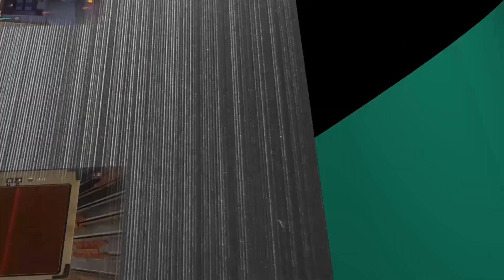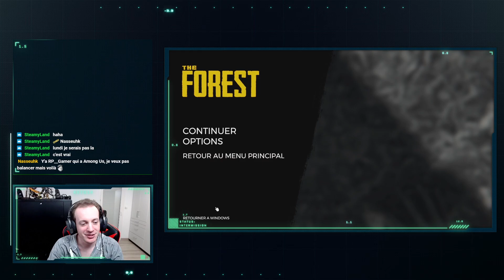The Forest - Murs defensifs | Feu de joix - #7 [FR]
Vous regardez mon Let's Play de The Forest, merci votre soutien :)